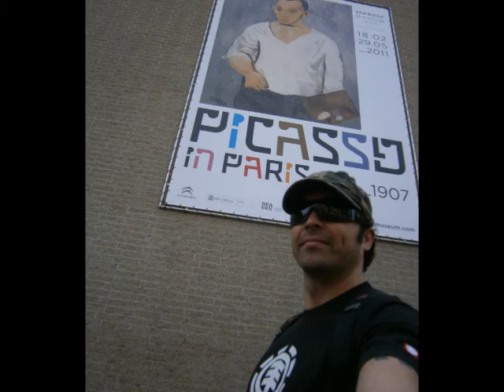Amsterdam Queens Day 2011 movie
Queens Day 2011 madness, what an amazing place and an amazing time. The Dutch have have a great city with great people, and no one should ever take away their right to celebrate, and let international visitors celebrate once a year there, in the parks, in the streets and later in all their cafes and clubs. Rock on. :)